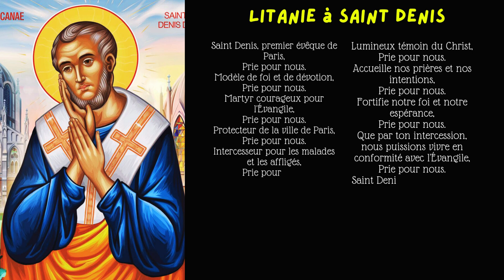🕊️Prière du Soir avec Saint Denis de Paris🕊️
Terminez votre journée en paix et en gratitude avec cette Prière du Soir dédiée à Saint Denis de Paris, le saint patron de la ville et des évêques. Dans cette vidéo, nous vous guiderons à travers une prière apaisante pour remercier Dieu pour les bénédictions de la journée et demander protection et sérénité pour la nuit.

🕊️ Ce que vous allez découvrir :

Une prière du soir inspirée par la vie et l'exemple de Saint Denis.
Des réflexions sur le repos spirituel et la paix intérieure.
Comment clôturer votre journée avec une intention claire et une connexion à votre foi.
✨ Rejoignez-nous pour :

Trouver la tranquillité d'esprit avant de dormir.
Partager vos intentions et vos préoccupations dans les commentaires.
Renforcer votre pratique spirituelle quotidienne.